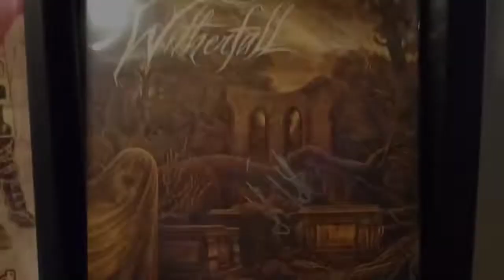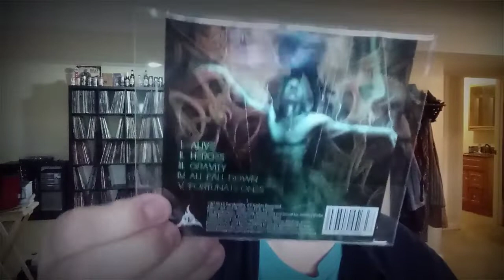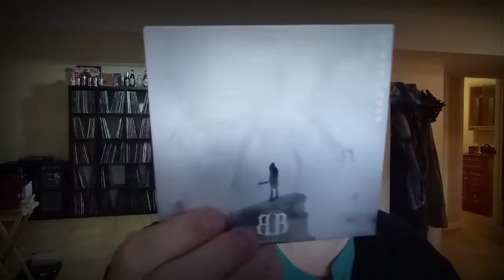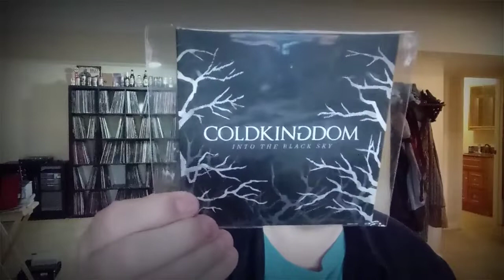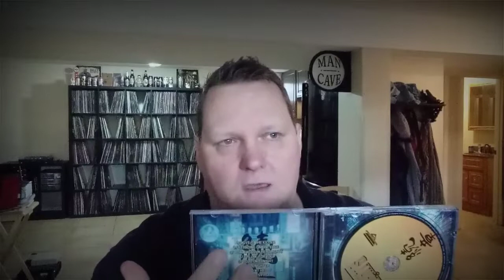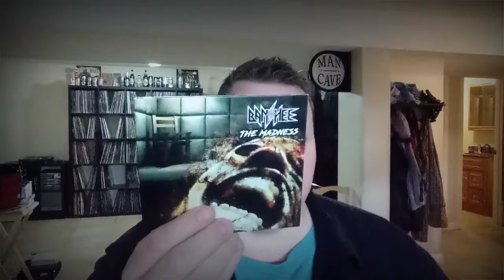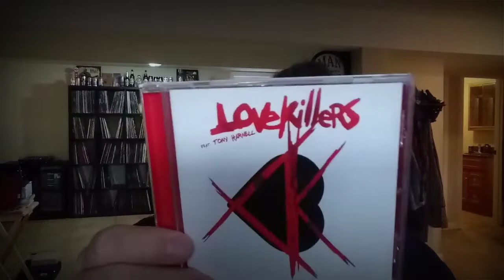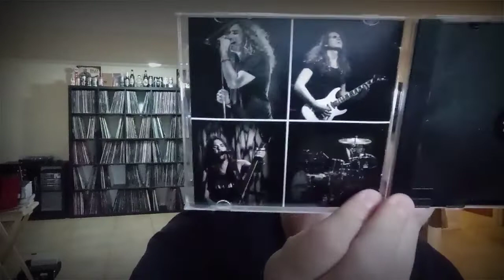My Top 10 CDs of 2019 (With Honorable Mentions)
Hey all. Here is my top 10 CD releases of 2019. I did screw up the Top 10 as Hornado shoulda been #10 not an honorable mention lol.